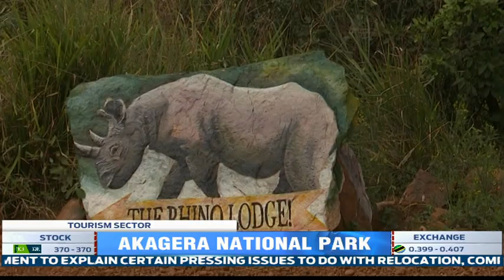Communities around Akagera National Park upbeat following the reopening of tourism activities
Local Residents living close to the Akagera National Park have noted that their goods and services are going to be in high demand again, seeing that Hotels and Tourists are their biggest clients and the Tourism Sector had recently screeched to a halt.